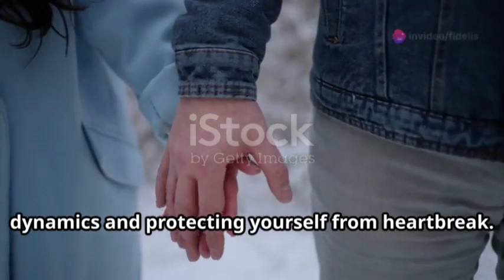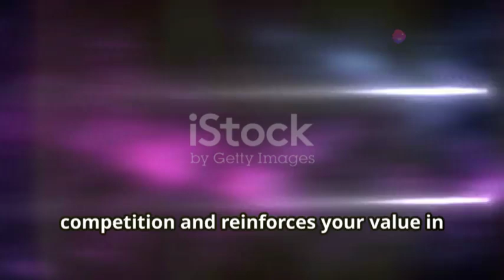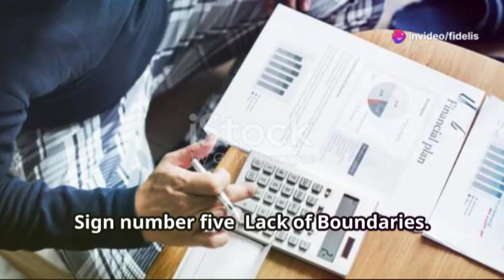5 Warning Signs She Might Cheat Protect Your Heart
Welcome back to the channel, everyone! Today, we're tackling an important yet sensitive topic—identifying the warning signs that your girlfriend might cheat. This isn't about fostering distrust or paranoia; it's about understanding the dynamics of relationships and protecting your emotional well-being.

What You’ll Learn:

Long-Distance Relationships: Discover why physical presence matters and how distance can affect emotional connections.

Physical Attraction: Understand the implications of being her second choice and how to reinforce your value in the relationship.

Financial Dynamics: Learn why relying on money to sustain a relationship can lead to precarious situations and how to foster genuine connections.

Boundaries: Grasp the importance of healthy boundaries and what to do when these boundaries are challenged.

Open Communication: Explore how honest conversations can strengthen your bond and alleviate fears.

Throughout the video, I'll offer thoughtful insights aimed at enhancing your relationship understanding. Remember, a healthy partnership is built on mutual respect, trust, and constant effort. If you notice any of these signs, don’t panic. Instead, use them as an opportunity for honest discussions that could help solidify your connection.